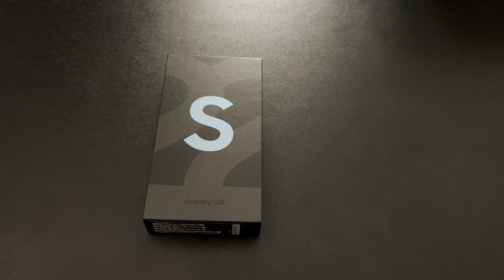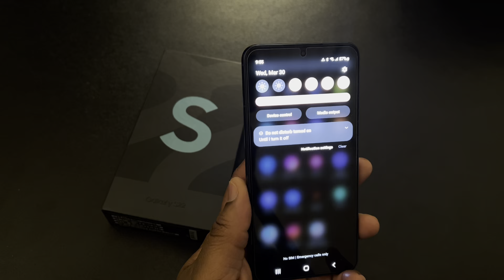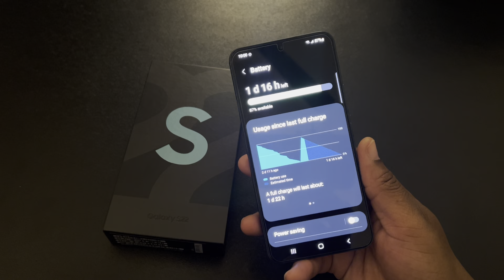Samsung Galaxy S22…..“My Thoughts”